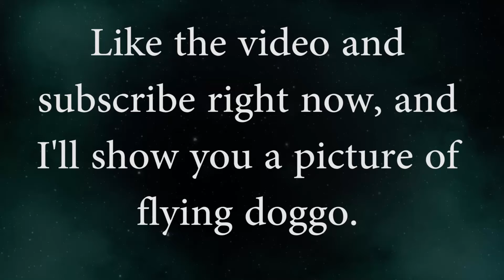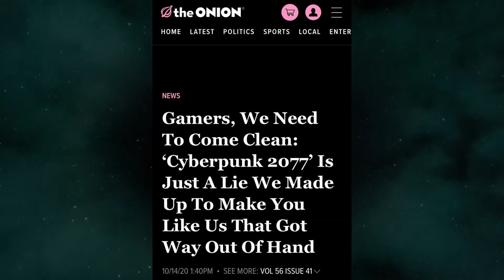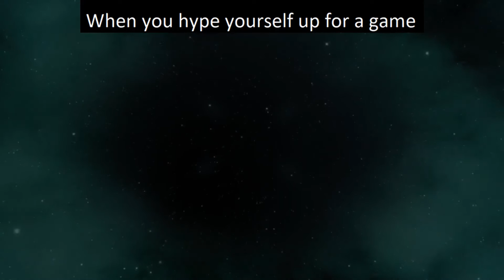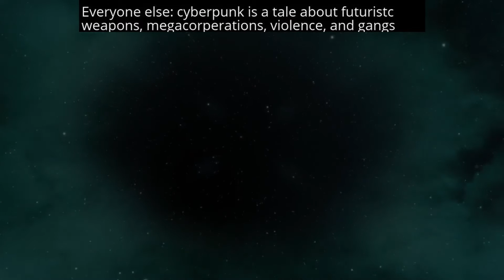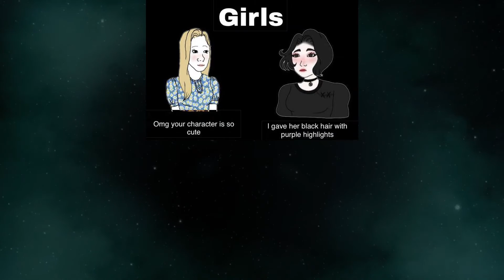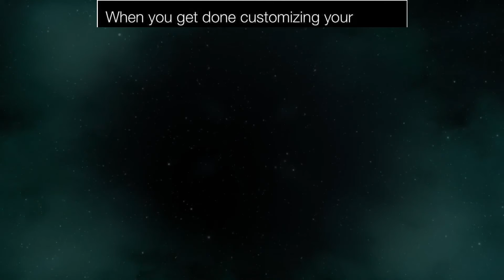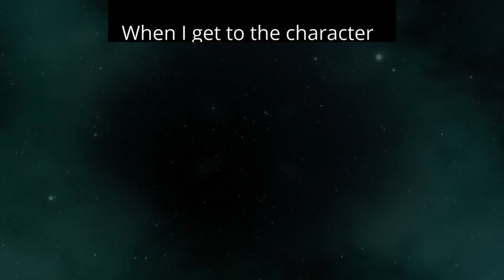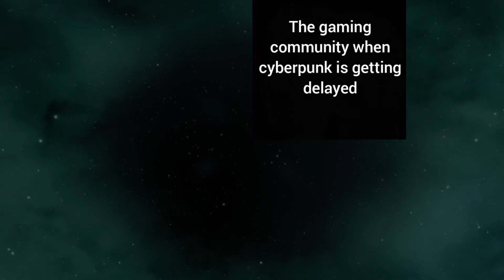CYBERPUNK 2077 MEMES